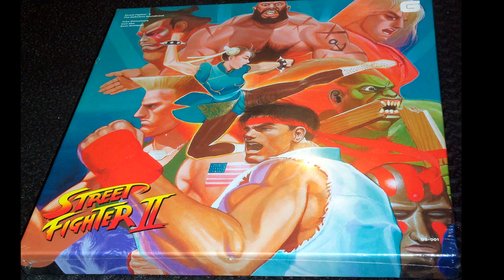092 Staff Roll CPS-2 - Street Fighter II Definitive Soundtrack